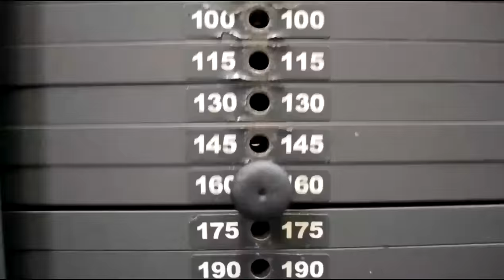Межпозвоночные грыжи и Протрузии ИСТИННЫЕ ПРИЧИНЫ ВОЗНИКНОВЕНИЯ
Егор Рубанов, межпозвоночные грыжи, протрузии, как убрать боль в спине, профилактика проблем с позвоночником